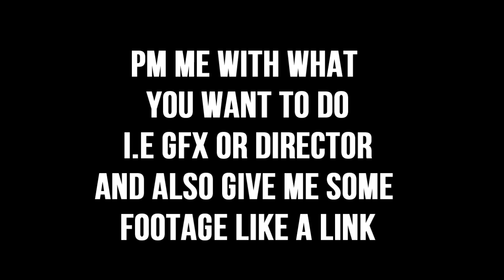FrontlineCinema Introduction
Hey guys Dark here telling you how to become a director or be on the graphic's team. If you have any question's please feel free to PM me.